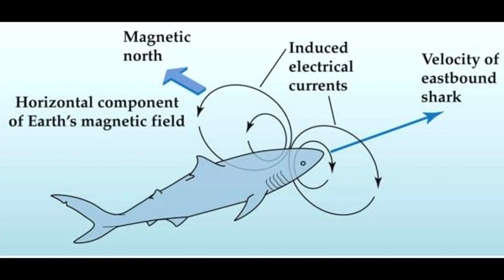How Animals Smell Fear - The World of Animal Perception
Prepare to be amazed as we delve into the extraordinary world of animal perception. In this video, we unravel the extraordinary ways in how animals smell fear around them. From keen senses that defy human understanding to incredible adaptations that aid in survival, we explore the diversity of nature's sensory marvels.

Discover how animals smell fear, communicate, and interpret their environments in ways beyond our imagination. We'll showcase the incredible feats of perception in creatures large and small, highlighting the unique strategies that have evolved on animals smell over millennia.

Join us on a journey through the animal kingdom, where heightened senses and perceptual superpowers redefine what we thought we knew about the natural world. The wonders of animal perception await! 🌐🦓👁️

1) This video has no negative impact on the original. (It would actually be positive for them)
2) This video is also used for teaching purposes.
3) It is transformative in nature.
4) I ONLY used bits and pieces of videos to get the point across where necessary.

animal perception of time, environmental perception in animal behaviour, animal senses visual perception, animal perception of time, animal perception of colour, what animal has the best depth perception, perceptual anomaly definition, animal super senses, what animal has the worst depth perception, how animals perceive humans, how do animals perceive humans, how animals perceive the world, how to do animal communication, how animals smell fear, can animals smell fear in humans, animalbehavior, what does fear smell like, dogs are sensitive, dogs smell bad people, dogs recognize a bad person